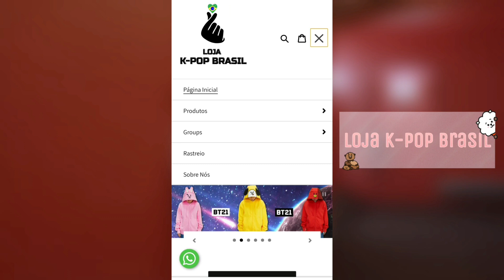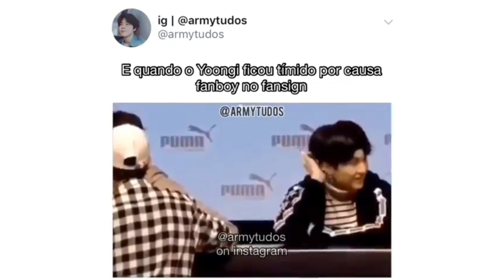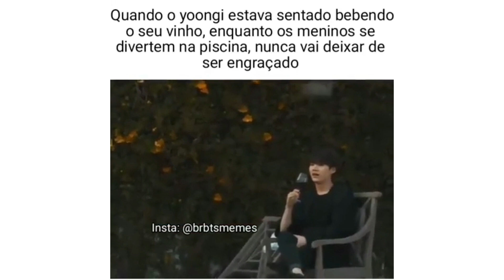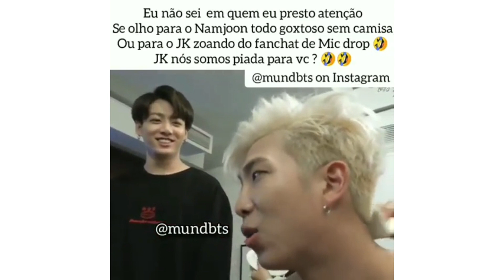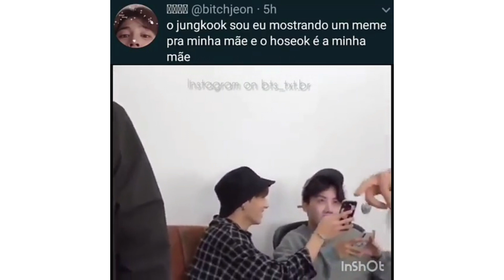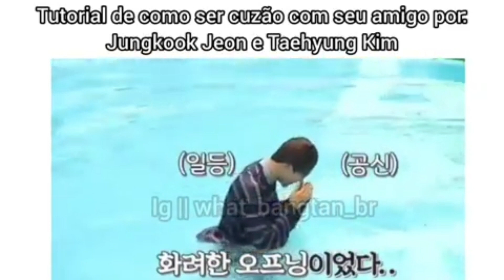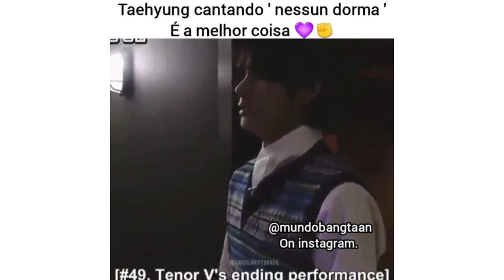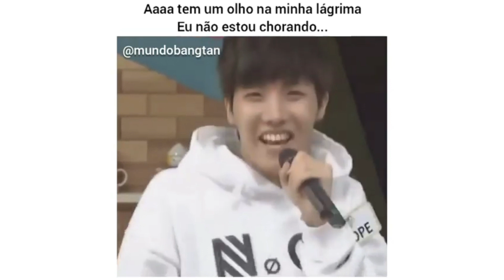[BTS MEMES BR] " EU SOU UM PORCO, OINC OINC "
Cupom: kpopper100%louca

Kpopper.
□□□□□0%
■□□□□20%
■■□□□40%
■■■□□60% 🦄🧁
■■■■□80%
■■■■□90%
■■■■■100% Louca

🎥LUZ, CÂMERA E AÇÃO

Feito por: JuuYoung

Idéia: •••

Editores que uso:

𝐢 𝐧 𝐬 𝐡 𝐨 𝐭
𝐩 𝐨 𝐰 𝐞 𝐫 𝐝 𝐢 𝐫 𝐞 𝐜 𝐭 𝐨 𝐫
𝐰 𝐨 𝐧 𝐝 𝐞 𝐫 𝐯 𝐢 𝐝 𝐞 𝐨
𝐤 𝐢 𝐧 𝐞 𝐦 𝐚 𝐬 𝐭 𝐞 𝐫
𝐯 𝐥 𝐨 𝐠 𝐮

Capa de vídeo: JuuYoung

Intro e final: JuuYoung

💫𝐓 𝐀 𝐆 𝐒

c α ɳ α เ ร ρ α ɾ c ε เ ɾ σ ร :

💬Comente
🍭Amo Muito Vocês DOCES🍭
🌰Se Cuidem 🐿